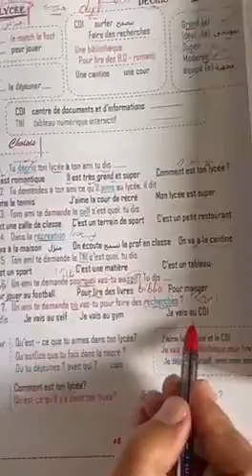473EA79A 9EB4 4157 9EAE B98D5321A479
French s1 , part 1